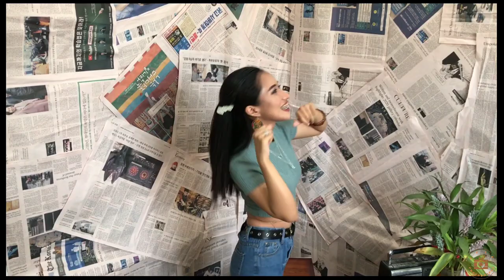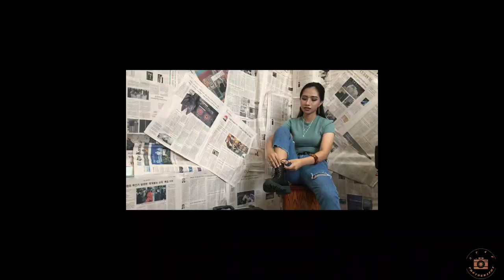BE THAT FOR YOU | JERMAINE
Happiest 18th to our lovely debutant!